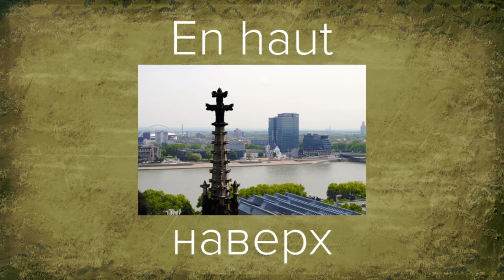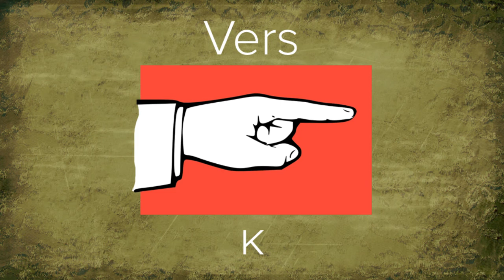Позиции и ситуация на французском языке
Обогатите свой разговор! Вот инструменты для выражения направлений, позиций и ситуаций на французском языке.

Перевод и произношение на французском языке, как обычно ))

Наслаждайтесь! - Profitez bien !